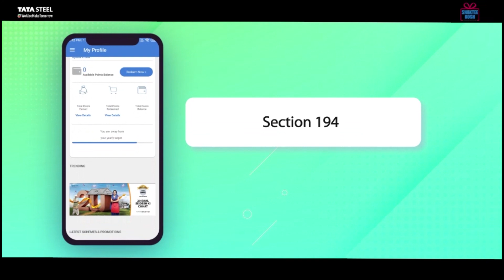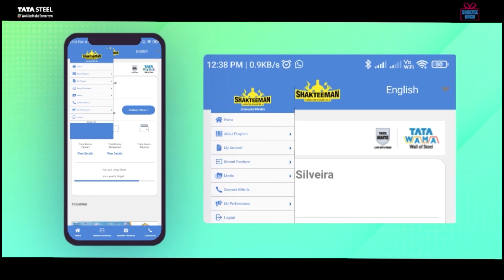Video 5 - 194 R _ Redemption Catalogue in Punjabi